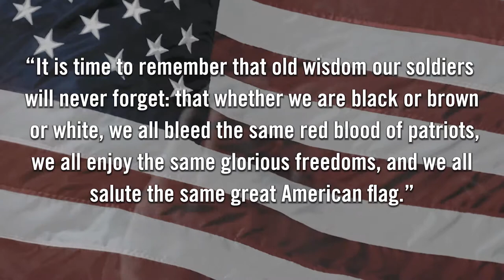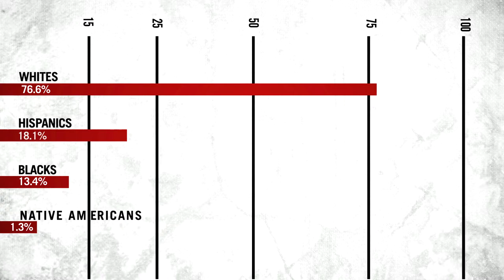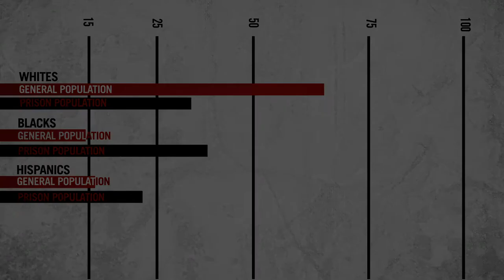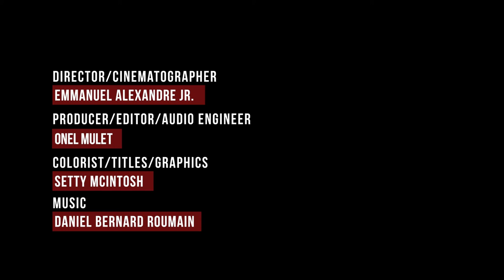Race Matters by Tow Professor Lisa Armstrong and Violinist Daniel Bernard Roumain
To commemorate the 25th anniversary of the publication of "Race Matters," Cornel West’s seminal analysis of race and democracy in America, Tow Professor Lisa Armstrong interviewed Americans from diverse backgrounds and asked them one central question: Does race matter?

Her stories inspired composer and violinist Daniel Bernard Roumain to create a piece of music.